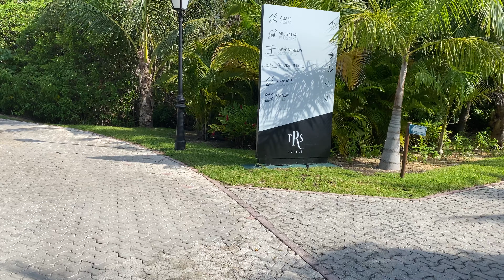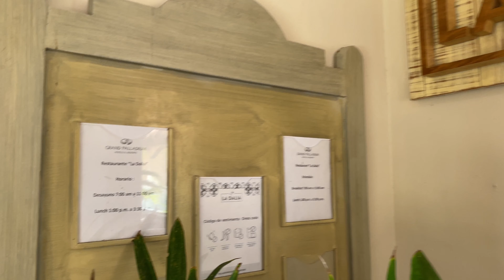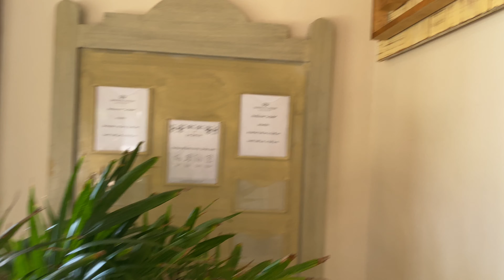Palladium White Sand Walking Tour 2021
If you are new to our channel, we're happy you clicked on our video! Hope you enjoy today's video. Please show your love💓 and support🤝 joining "Scott Lara" community now by subscribing and press (🔔) to join the Notification Squad and stay updated with new uploads✨ If you have any inquiries or requests feel free to leave them in the comments below.